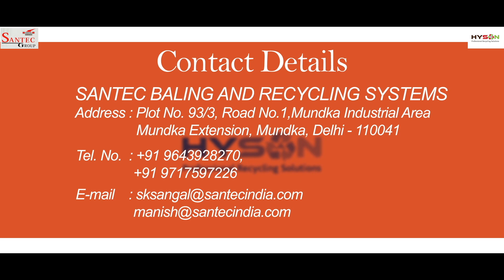HYSAN TWIN SHAFT SHREDDER HMS 800 PLUS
HEAVY DUTY SHREDDER THAT CAN CUT ANYTHING AND EVERYTHING.
FOR LIGHT METAL SCRAP UPTO 5mm THICKNESS.
PRODUCTION CAPACITY- 3-5 TONS PER HOUR